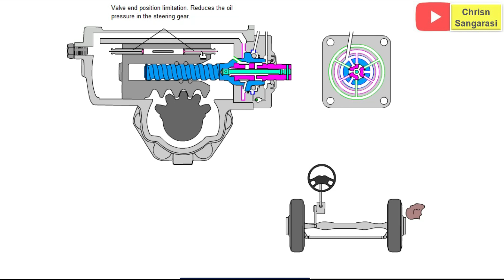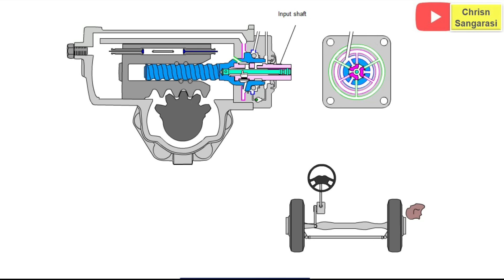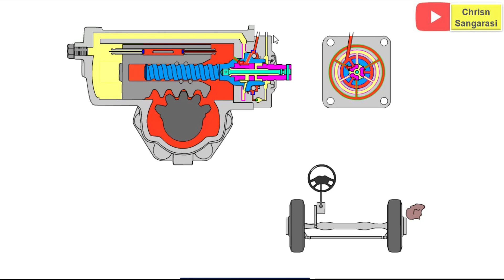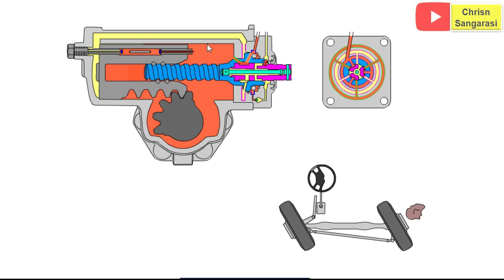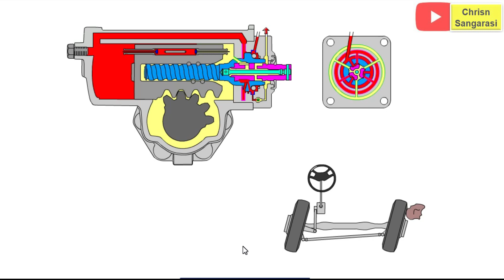CARA KERJA GEARBOX STEERING SCANIA TAS 85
Animasi cara kerja gear box steering scania tipe TAS 85, silahkan di simak